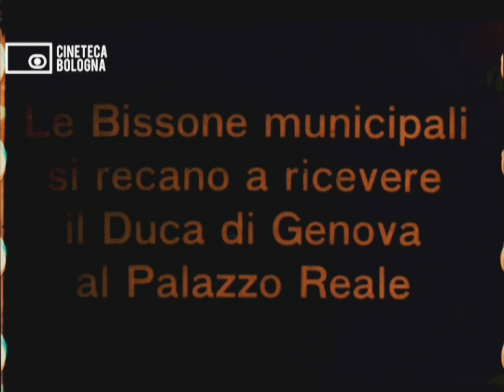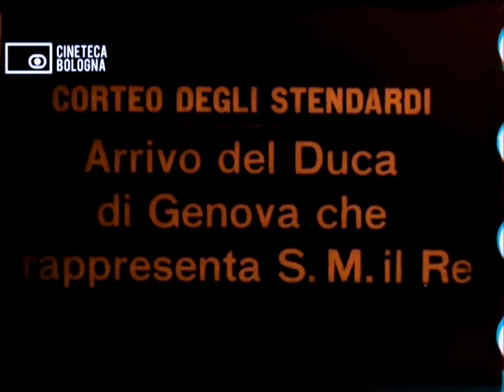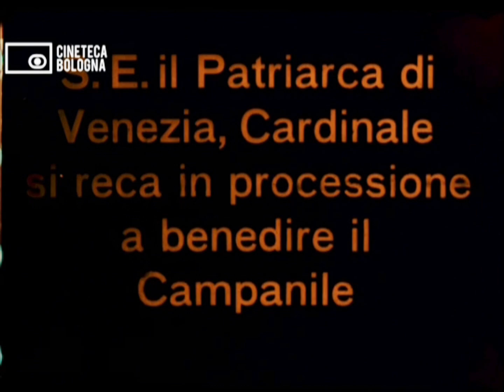(1912) Kinemacolor - Inauguration in Venice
25 April 1912, ten days after the sinking of the RMS Titanic. Luca Comerio (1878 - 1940) and/or his camera crew films the inauguration ceremony as well as well as other scenes in Venice using the Kinemacolor process. This film may include the oldest surviving color footage ever filmed at night.
St Mark’s Campanile campanile collapsed in 1902. It was rebuilt and completed in 1912.
Pope Pius X could not make it to the inauguration ceremony. It was arranged that he would hear the speeches and the Campanile’s bells via telephone. Sources conflict if the Pope ended up hearing it or not.
Some famous people at this event include, surely seen in this film:
Prince Tommaso, 2nd Duke of Genoa (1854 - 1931), Cardinal Aristide Cavallari, Patriarch of Venice (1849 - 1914), Filippo Grimani, Mayor of Venice (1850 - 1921), Luigi Creardo, Minister of Public Education, (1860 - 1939)
Two warships were present, the Etruria (launched 1891, sank 1918) and Goito (launched 1887, scrapped 1920).
I corrected the color and speed of this film. The order of some of the clips was also corrected.

A website in Italian about the reconstruction and inauguration of St. Marks Campanile:

Kinemacolor was commercially in use mainly from 1909 to 1915. It used a special camera to expose black and white film through alternating red and green filters (or blue/green and red/orange filters). The film would be shown through a special projector with alternating red and green filters.
Around 1000 Kinemacolor films are estimated to have been made, with less than 50 in existence today. Video demonstration of the Kinemacolor process

Timeline (Any help appreciated):
00:00 Intro
00:10 Scenes on the Grand Canal, arrival of the 2nd Duke of Genoa
01:52 Etruria in the Grand Canal
02:06 c. 9 35 am, arrival of Prince Tommaso, 2nd Duke of Genoa (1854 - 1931), representing King Victor Emmanuel III, among other unidentified special guests.
03:25 Scene Infront of the Campanile. A man with a movie camera walks by.
03:28 Infront of the Campanile, unidentified special guests.
04:17 c. 10 am, applauding 2000 schoolchildren for their singing from the loggia of the Doge's Palace.
04:23 Unidentified, movie camera.
04:28 Unidentified, flags
04:39 Arrival of the Patriarch of Venice, Cardinal Aristide Cavallari (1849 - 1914), who is going to bless the Campanile. People unidentified.
04:57 The only close shot of the Patriarch of Venice
04:59 Crowd on Piazza San Marco
05:03 Camera on the right
05:06 The Patriarch of Venice goes to bless the Campanile. Pigeons occasionally fly by (seen as red and blue dots).
05:53 Crowds on Piazza San Marco, looking North
06:04 St Mark's Clocktower (not to be confused with St. Marks Campanile)
06:20 Crowds leaving
06:51 "After the ceremony", Etruria in the Grand Canal, Santa Maria della Salute in the background
07:47 Panning shot of the Grand Canal with St. Marks Campanile. The ship infront of the Campanile is the cruiser Etruria.
08:24 St. Marks Campanile and the cruiser Etruria
09:06 Panorama of the Grand Canal
09:42 Riva degli Schiavoni, Campanile in the background
09:46 Shot from Ponte della Paglia, a man spins in a circle.
09:54 Shot from Ponte della Paglia, Santa Maria della Salute in the background
09:57 Ponte della Paglia
09:59 Ponte dei Sospiri, seen from Ponte della Paglia
10:04 People waving at the camera, location unidentified.
10:16 Shaky shot. One of the problems of Kinemacolor.
10:30  Grand Canal with Basilica S.Maria Gloriosa dei Frari and Palazzo Balbi in the background, looking Northwest. The building on the right is Ca’ del Duca.
10:54 Canal view, Location unidentified
11:12 Night view of Piazza San Marco with lights, around 8-9pm. This may be the oldest color footage ever shot at night.
11:31 End

Source:
I Colori Ritrovati. Kinemacolor e altre magie.
Film prod. by Luca Comerio
Original Film owned & restored by Cineteca di Bologna